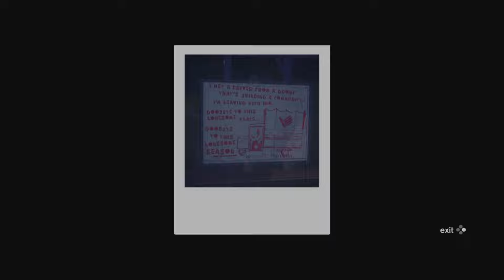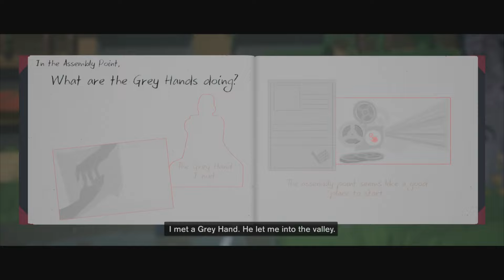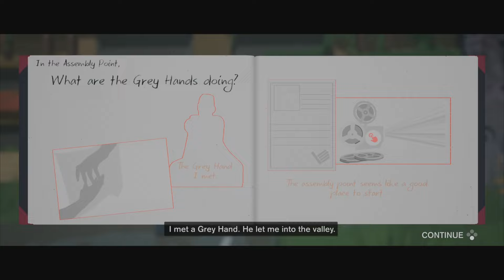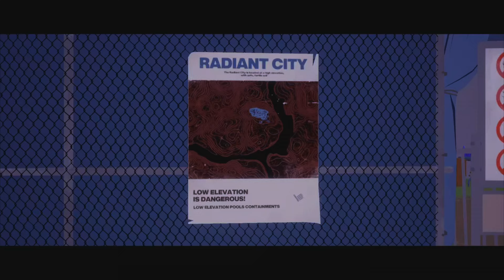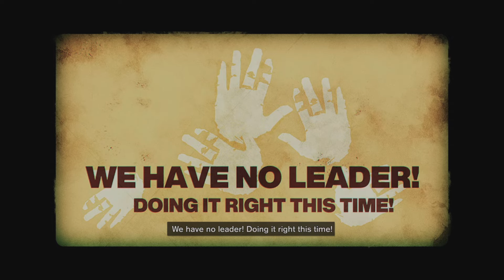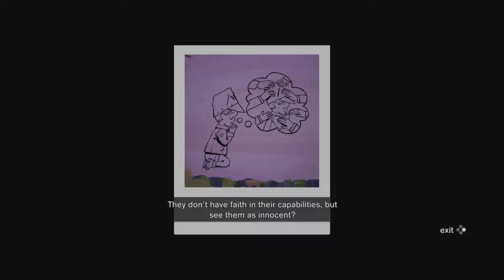Season: A Letter to the Future Part 2